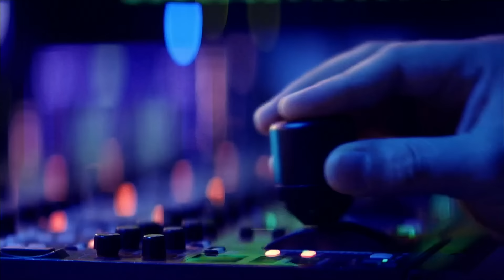Darlene Love | Sherri Shepherd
Sherri gives her hilarious take on the current headlines! The Queen of Love and music icon Darlene Love sits down for a daytime TV exclusive interview to talk about her legendary career. Lifestyle expert Tamsen Fadal shares her story about starting a new chapter in her life and career after turning 50.